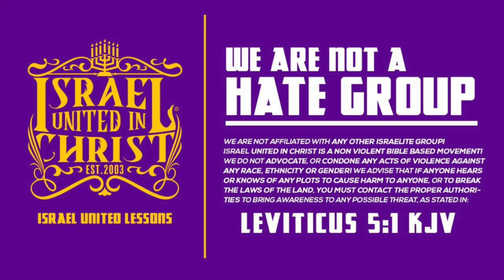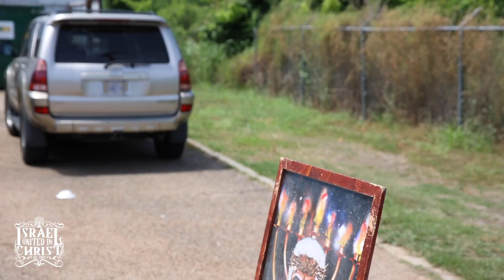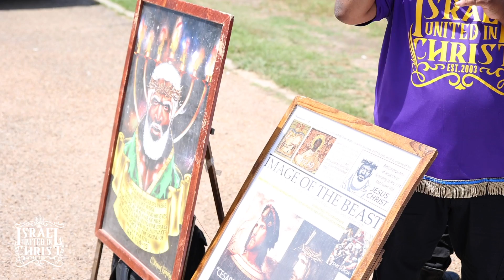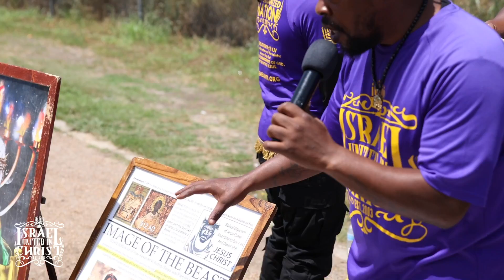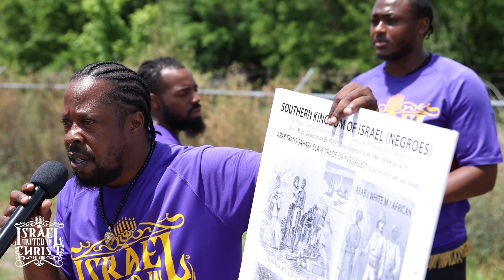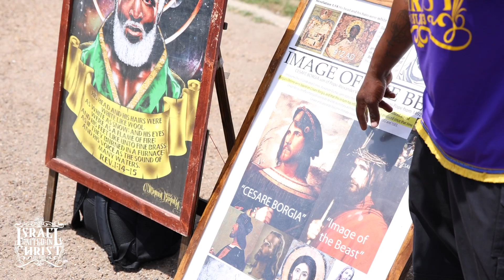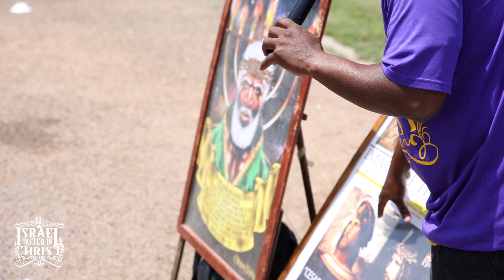IUIC MS 75 Days Of Camp - Does Christ Want Us To Unify With All People?